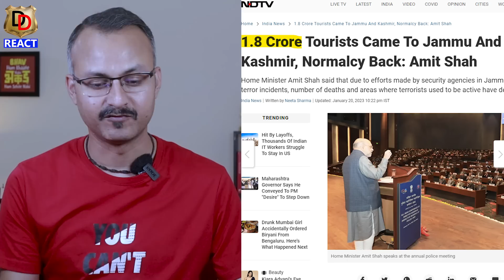Is Kashmir, Kashmiri and Tourists are Safe in Kashmir ? क्या कश्मीर में टूरिस्ट और कश्मीरी सेफ हैं ?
Here we do Reactions, Reviews and Roasting too.